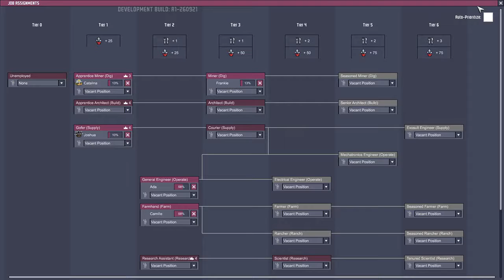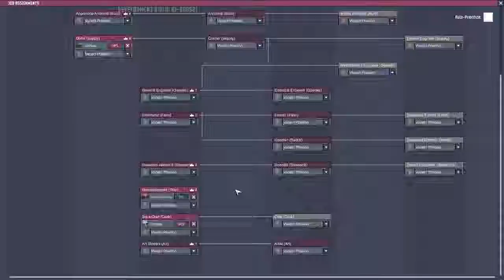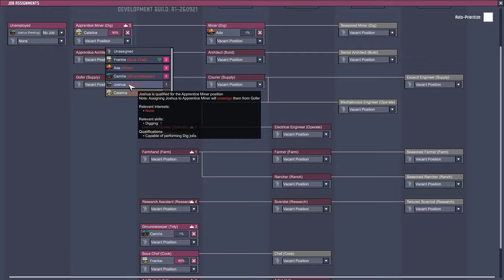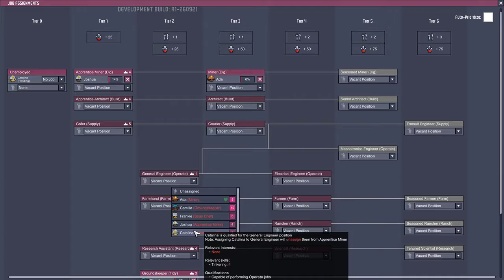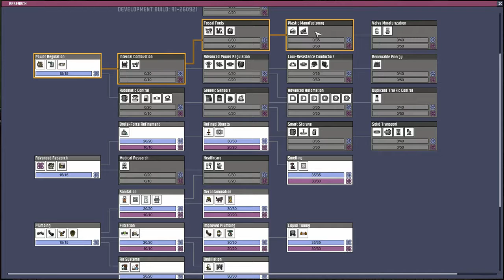ONI Ep. 3 - In Which Veru Starts The Vacuum Sealing Process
Are we human?  Are we merely machines of meat?  Well, regards, we appear to be stranded in the center of a ball of rock filled with predominately toxic gases.  Lucky us.

Watch me fumble in my attempt to keep a number of duplicates breathing.  I tend to think of this game like The Sims meets Rimworld meets Terraria meets HVAC training simulation.  Never has a game made you consider the importance of shunning the flatulent or appreciating those with the capacity to hold their breath a long time.  Each map is different, and the way I'll be numbering the videos is also different.  The episode number will now refer to the recording session, so if I record more than one video in one sitting, it will be obvious to you now.

This is one of the most feature complete Early Access games I've played, and I highly recommend that you check it out if you like micro-management, functional design, and watching tiny people die.

It doesn't look like GoG has it yet, but if you're not a Steam user, go let them know on the GoG forums that you want this game if you do.